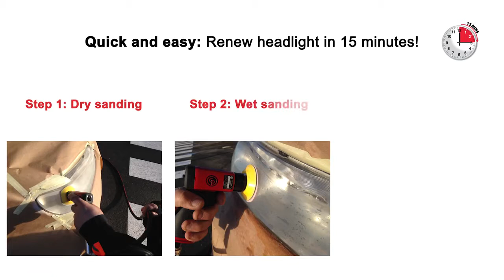Kit rinnovamento fari